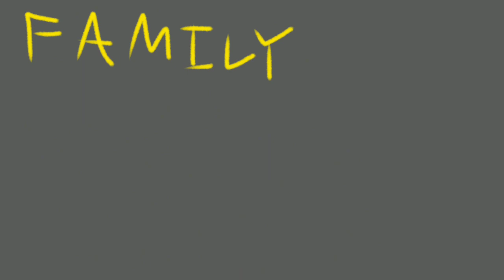Stanley gets roasted by the Narrator (Stanley Parable)